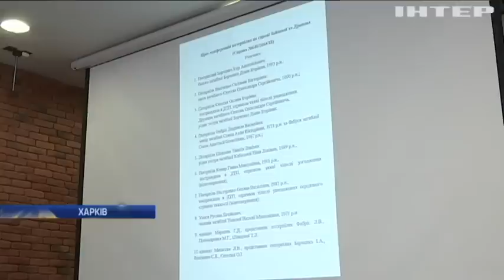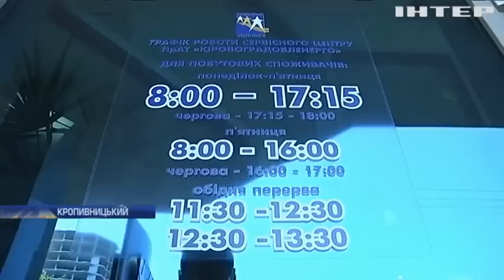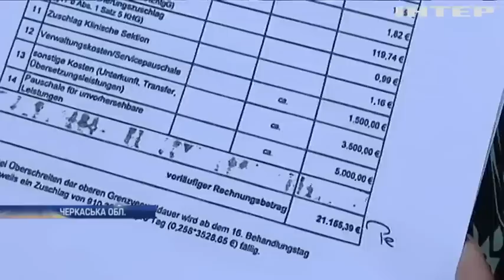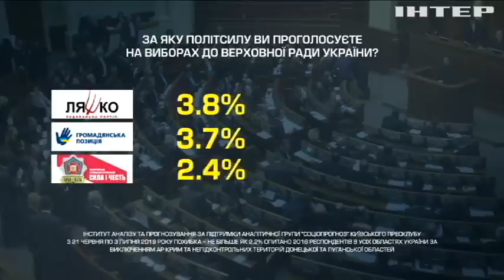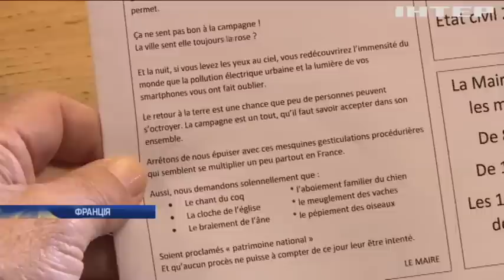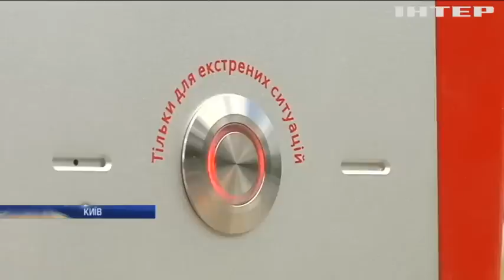Новости 12:00, выпуск за 5 июля 2019 года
Дивіться у цьому випуску: Біля Станиці-Луганської під час пожежі поранило тракториста. На Тернопільщині вимагають негайного ремонту важливої автомобільної естакади. ЦВК оскаржить рішення про необхідність передрукувати бюлетені.